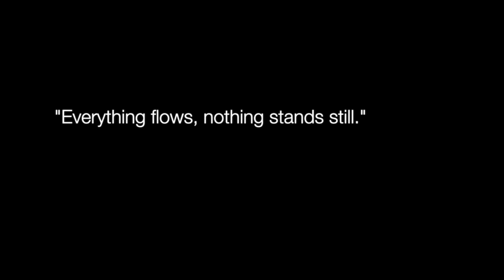"CircleOfLife" - Soulfull LoFi Type Instrumental | Free LoFi Beat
Everything flows and nothing stays.
Everything flows and nothing abides.
Everything gives way and nothing stays fixed.
Everything flows; nothing remains.
-Heraclitus